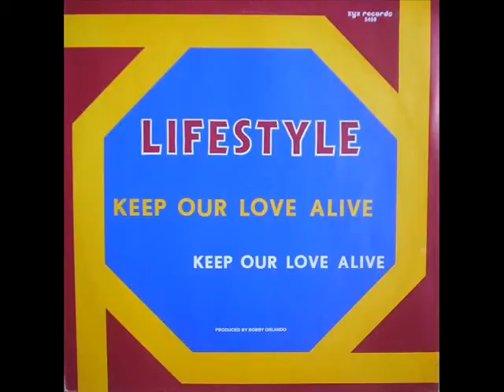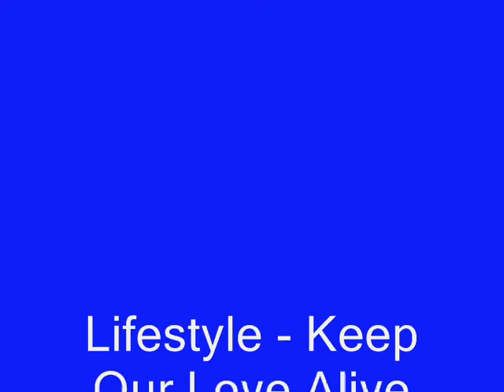Lifestyle - Keep Our Love Alive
Another Bobby Orlando production of the best forever!
Mixed By John "Gumball" Gonzales.
Written-By -- Orlando, Chase.
Produced By Bobby Orlando.
copyright Memo Records 1986.